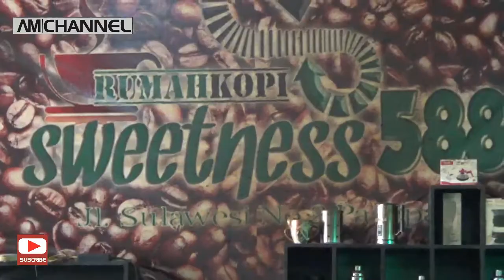BEGINI CARANYA MENJAGA KWALITAS KOPI TETAP NIKMAT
UNTUK MENGHASILKAN CITA RASA DAN AROMA KOPI YANG KHAS, DIPERLUKAN KETELITIAN DALAM MEMILIH BIJI KOPI YANG BAGUS DEMI MENJAGA KWALITAS CITA RASA KOPI. SEPERTI HALNYA YANG DILAKUKAN PENGELOLAH RUMAH KOPI SWEETNESS DI KOTA PAREPARE/SULAWESI SELATAN